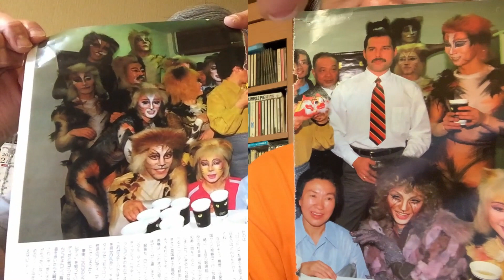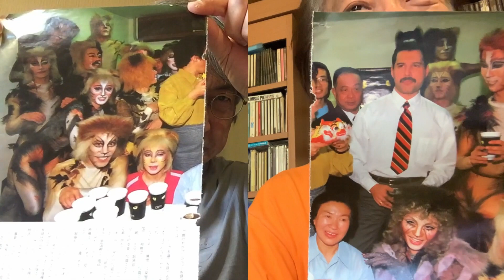その131・クイーン / フレディの戒律、Cats を観に行った時のお話、フレディからの贈り物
こんにちは！！

こちら、70年代の洋楽を中心によもやま話を
ゆるゆるとやっている「ロックよもやま」と言う
Youtubeの番組です。

こちらではエリック・クラプトン、レッド・ツェッペリン、
ジェフ・ベックを始め、様々な海外のロック・ミュージシャンに
スポットを当て、教科書的な説明動画ではなくここでしか聞けない
業界裏話やアーティストに直接会った経験談などを盛り沢山に
お送りしています。

テンション低くゆるゆるなトークですが、
話の内容はかなり濃厚です。